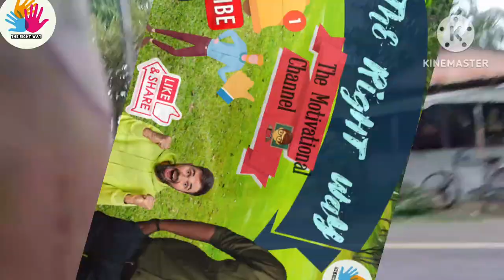keshab chandra nag mathematics book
keshab chandra nag
keshab chandra nag
keshab chandra nag mathematics
book
book class 7
keshab chandra nag
book class 8
keshab chandra nag modern
mathematics for class 6
keshab chandra nag class 5
book class 10
keshab chandra nag mathematics K
book class 6
keshab chandra nag class 8
a
k.c.nag
k.c.nag
kc nag math book class 5
kc nag math book class 4
kc nag mathematics class 8
kc nag math book class 6
kc nag math book class 7
k.c. nag mathematics class 6
solutions
kc nag math book class 9
k.c. nag math book class 8
ke nag math book class 4 bengali
medium

Nojoto link

তথ্য সংগৃহিত - রানার লাইভ